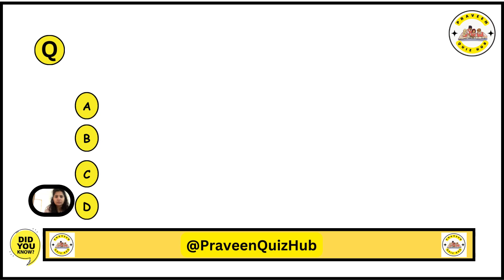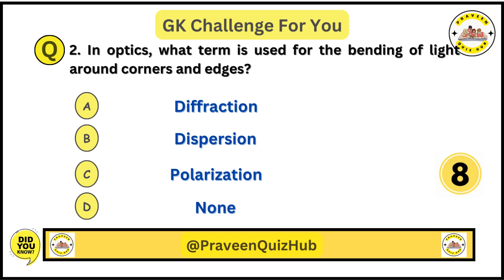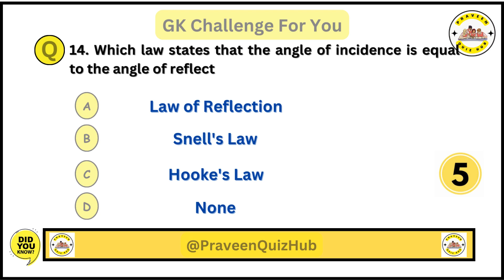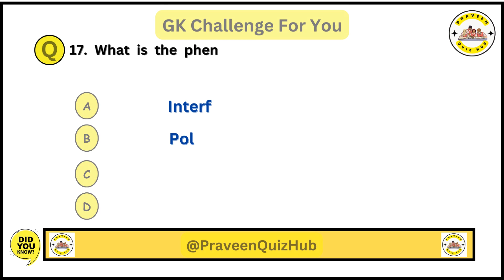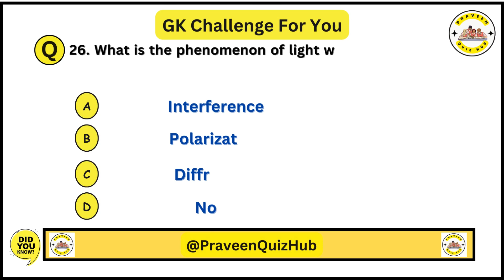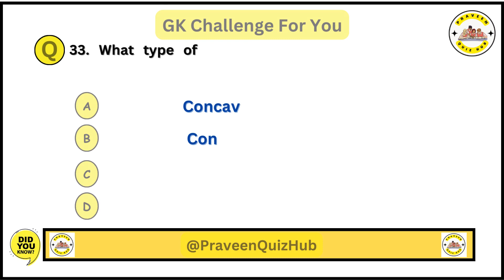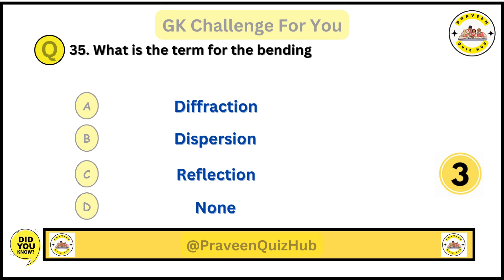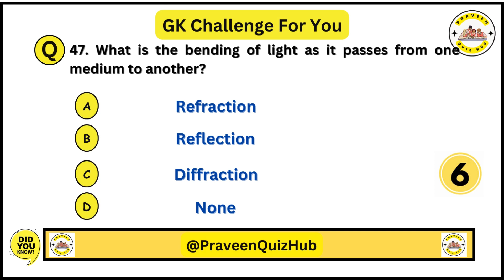MCQ Quiz On Optics | GK Quiz On Physics | Question and Answers